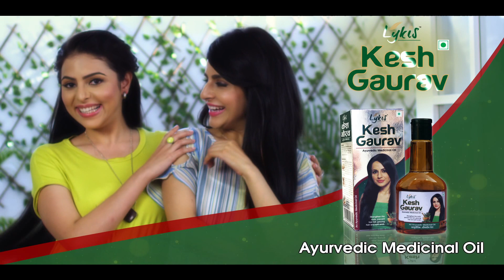Kesh Gaurav TVC 30sec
Kesh Gaurav is an Ayurvedic Oil made from pure Sesame oil which is best for hair.
Watch this TVC to know more.

AKKI Productions is a pioneer in making Corporate Films. We have covered all the segments in the Industry. Plastics, Chemicals, Aviation, Conglomerates, Agriculture, Fisheries, Automobiles, Ceramics, Cement, Oil, FMCG and many many more.

Our experience of 29 years in the field of making corporate films has also earned us numerable awards and accolades.